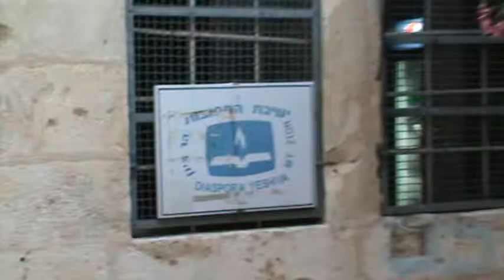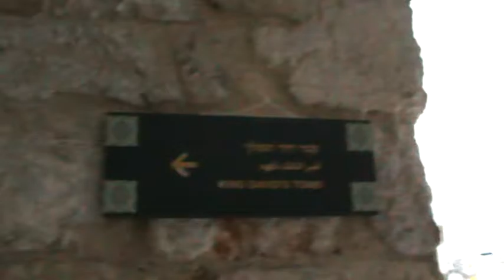הר ציון - קבר דוד המלך:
בדרך מהר ציון דרך שער ציון
לקבר דוד המלך: